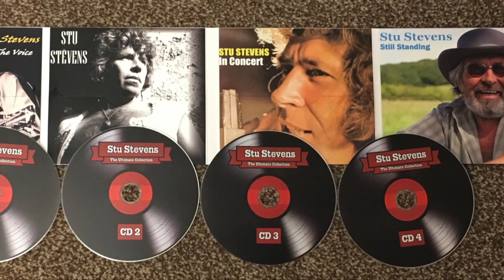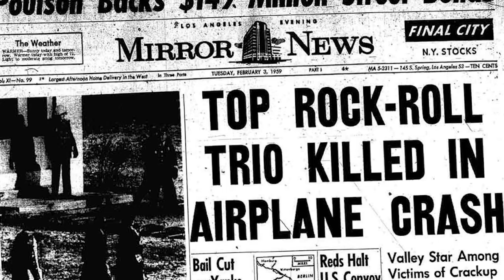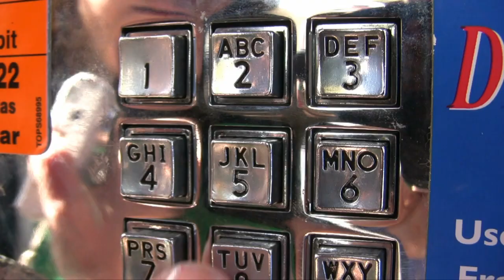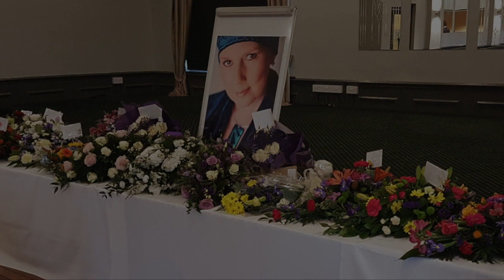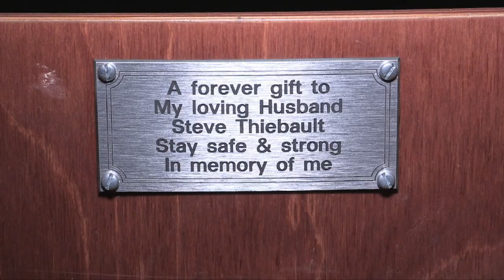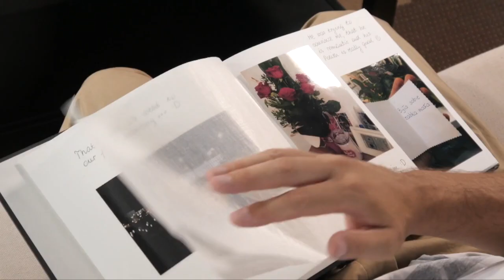HOTDISC COUNTRY TOP 20 PROGRAMME - EDITION 202 - 7.7.19